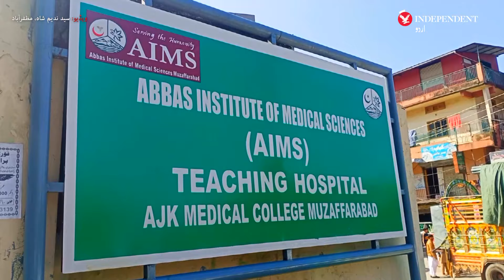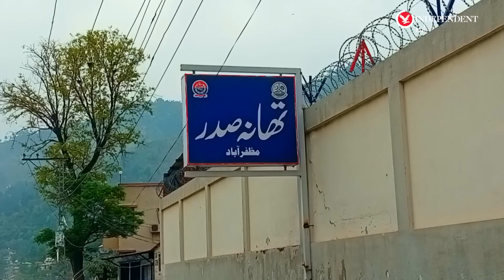Why is Muzaffarabad becoming a one-wheeling hotspot?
حادثات کے باوجود مظفر آباد ’ون ویلنگ سٹی‘ کیوں بن رہا ہے؟